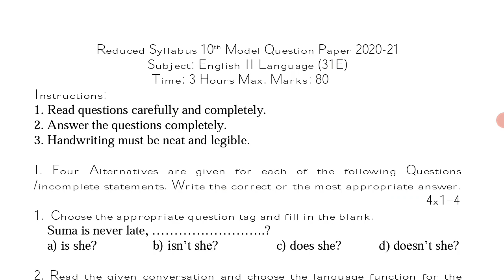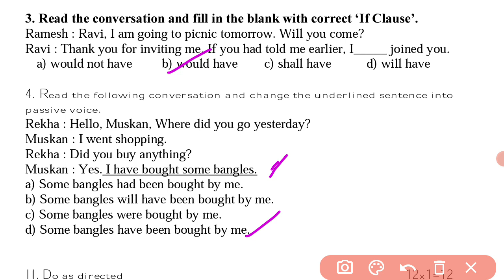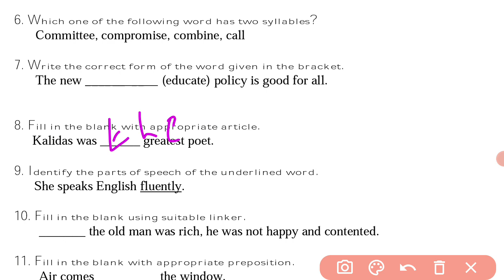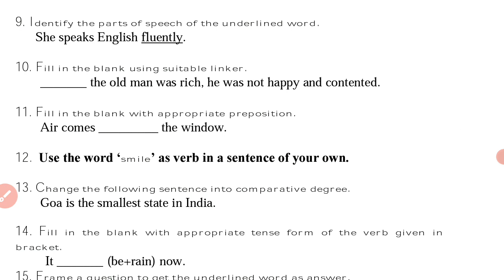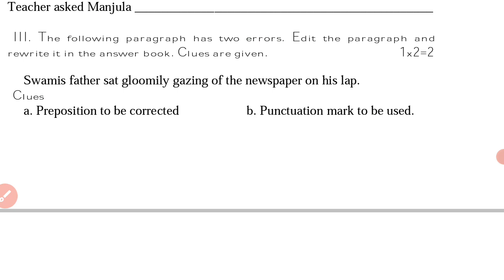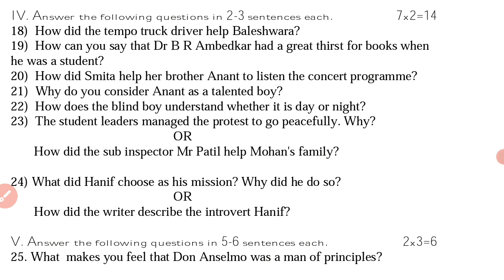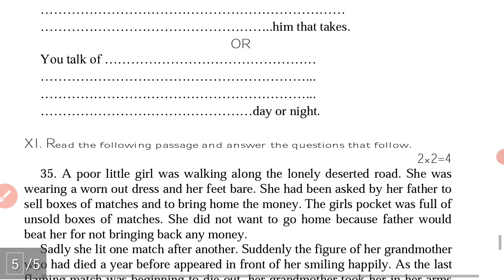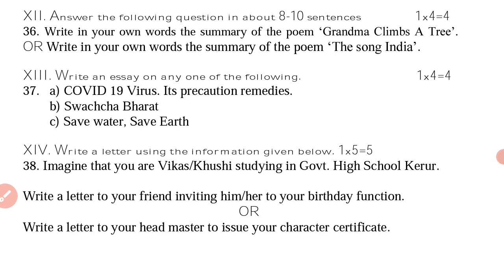SSLC| 2nd Language English Model Question Paper 2021 (30% Reduced Syllabus)